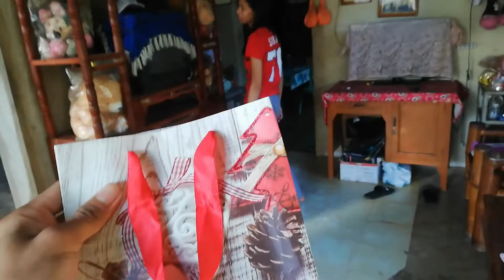SISTER PRANK (GONE WRONG!!!!!)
HAHAHA UNA SA LAHAT ANG TANGA KO😂
16 HINDI 26 HOURS😂
PASENSYA NA GA TYONG